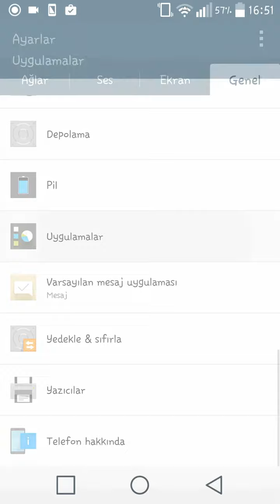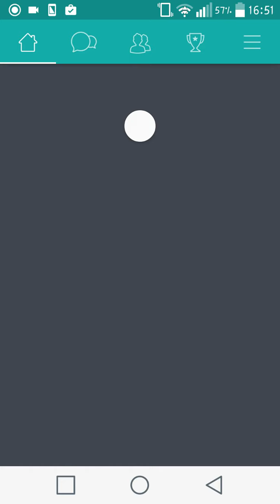Trivia Crack Hile (Açıklamayı okuyun)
Arkadaşlar oyunda yanlış cevap verdiğinizde video da olduğu gibi ayarlardan veriyi temizleyip oyuna girdikten sonra tekrar aynı soruyu soruyor ve canınız da eksilmiyor iyi kullanmalar ;)